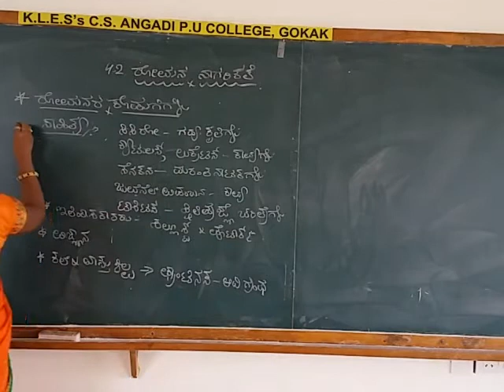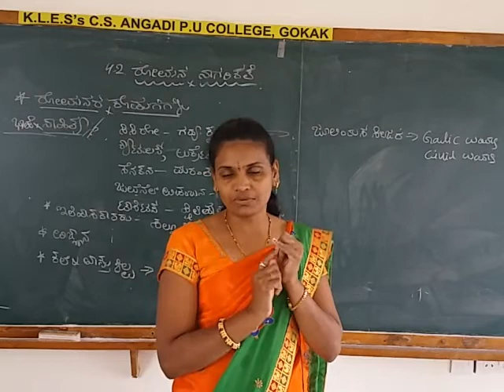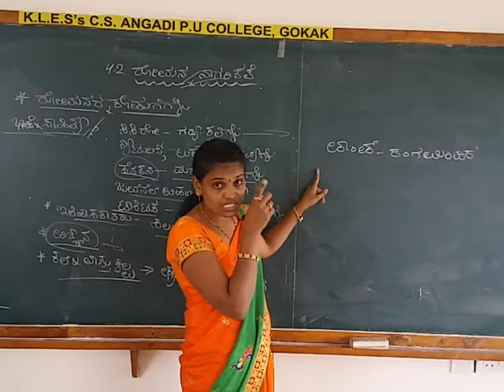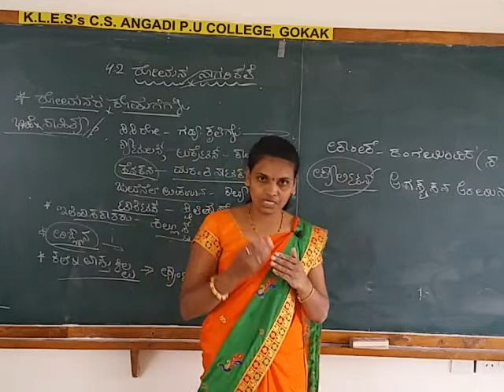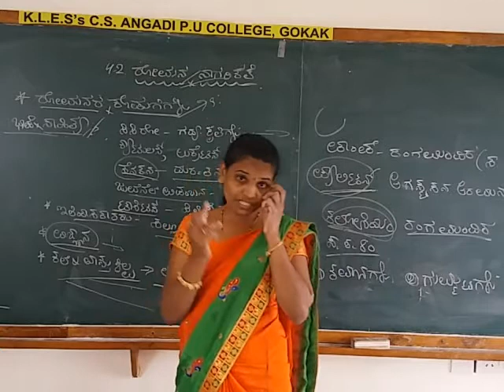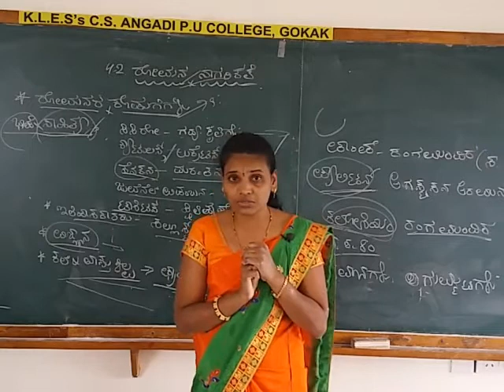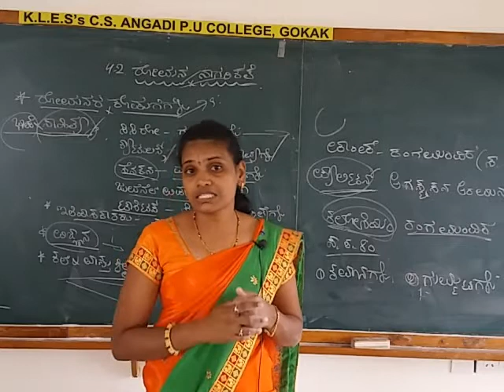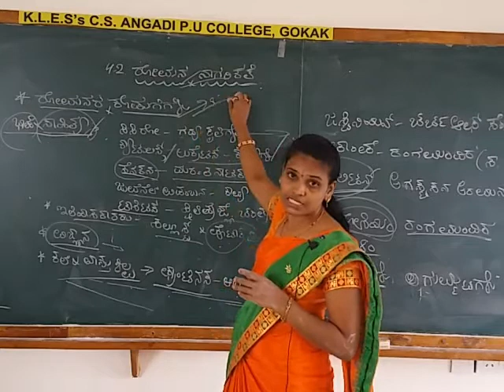4.2 ROMAN CIVILIZATION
CONTRIBUTIONS OF ROMAN CIVILIZATION